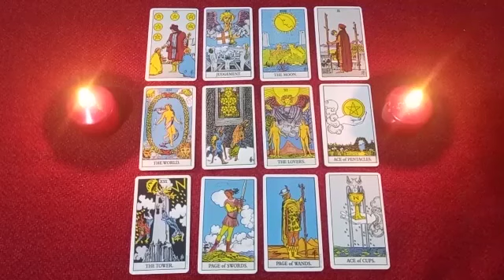IT'S COMING BACK TO YOU‼️🍃IN A FEW HOURS A SIGN🔥A MESSAGE🤳CALL📳